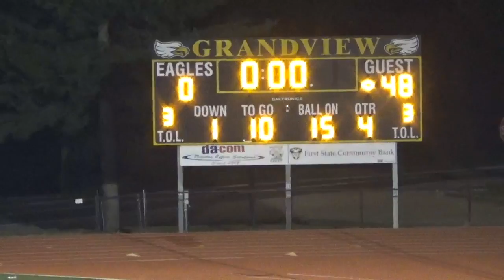9-22-16 BlueJays vs Grandview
This video is about 9-22-16 BlueJays vs Grandview